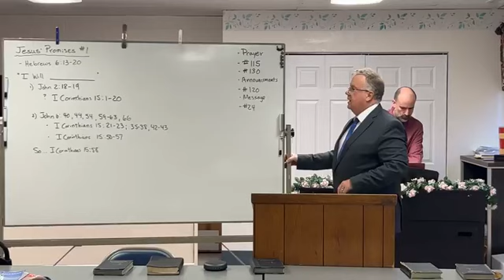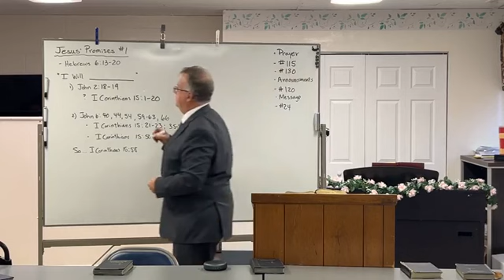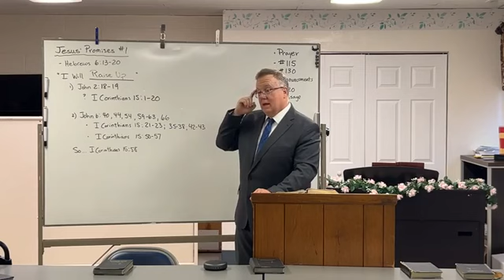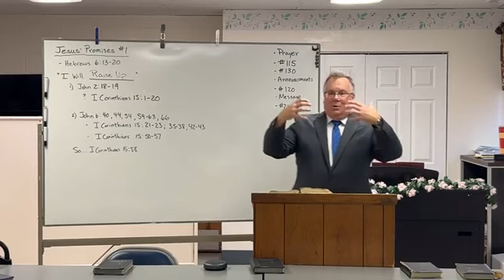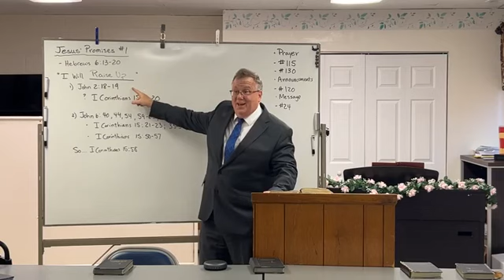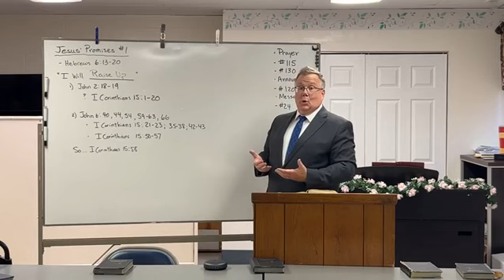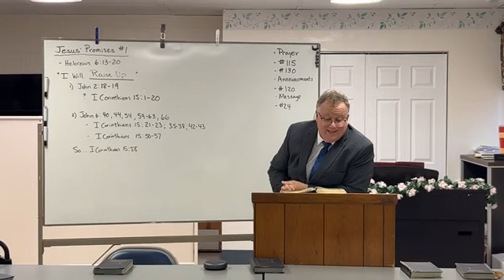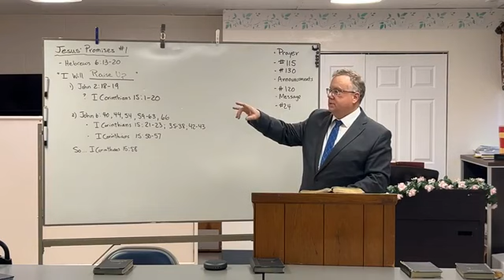The Promises of Jesus: I Will Raise Up...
The Sunday evening sermon at Maranatha Baptist Church in Annandale, VA, for April 14, 2024.   Pastor Brian Webb.